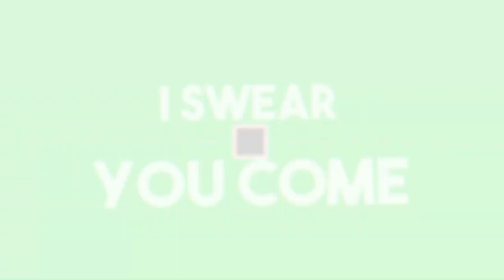Ich bin Polizist [Prison Life][HD][Deutsch]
➥Heute spielen wir Prison Life

➖ Werbung ➖

➖ Spiel  ➖
► Das Spiel was ich im Video Spiele!

➖ Mein equipment ➖

➖ Hashtags➖